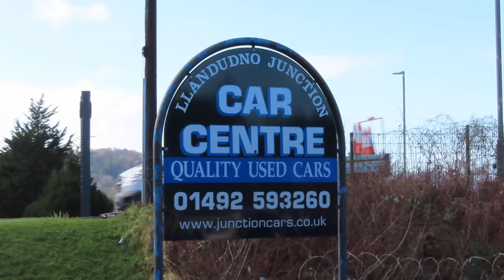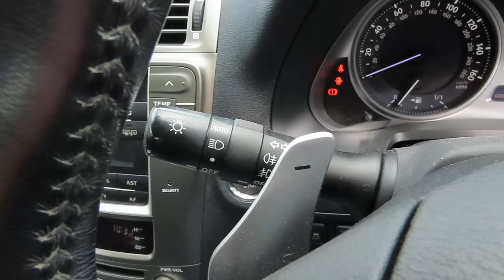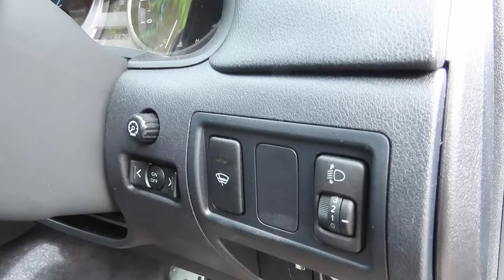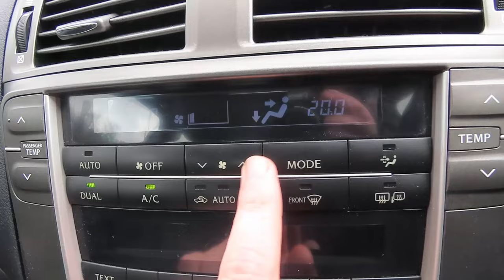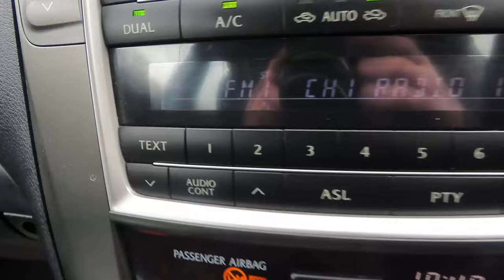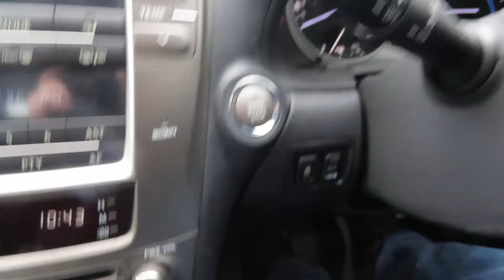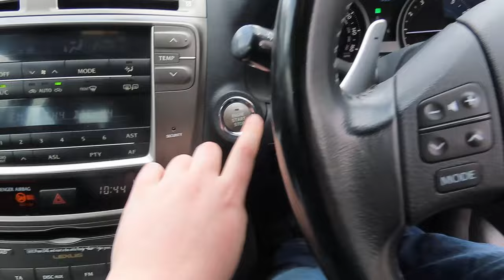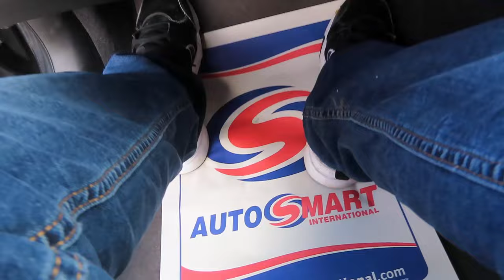2008 Lexus IS250 2.5 V6 SR - Start up and in-depth tour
Big thanks to the Llandudno Junction Car Centre for allowing me to film this 2008 Lexus IS.